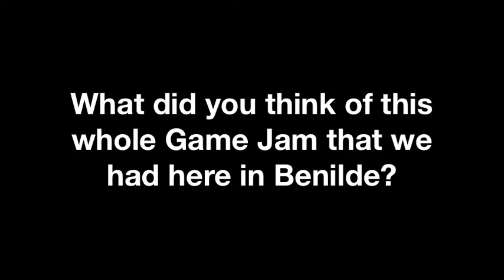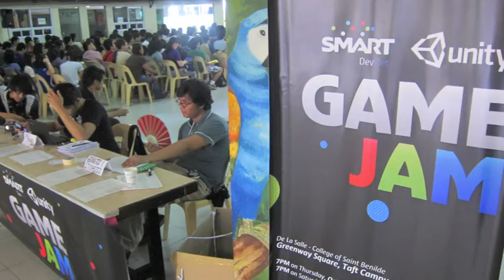A Talk with Brett Bibby of Unity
A short chat with Brett Bibby, Technology evangelist of UNITY (the creators of the Unity 3D game engine). Recorded Oct 13, 2012 during the Unity Game Jam: Benilde event co-organized by SMART DevNet. This was held at the De La Salle Collage of St. Benilde campus in Manila.